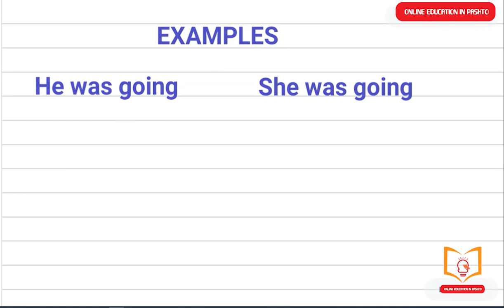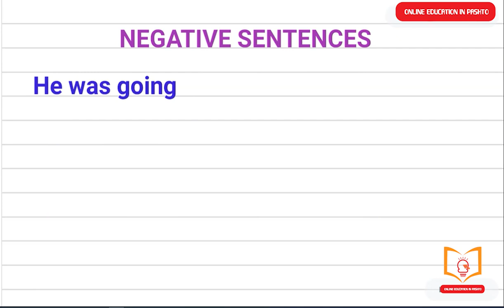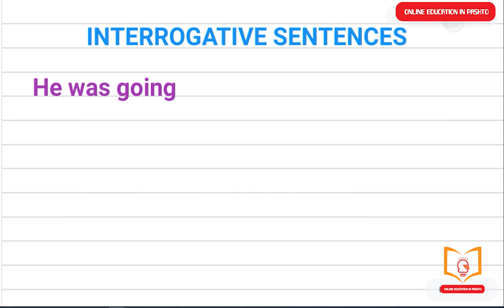past continuous tense in pashto/past continuous tence/past continuous tense in pushto/english gramma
past continuous tense in pashto are explained in this video. more related tags of my channel are